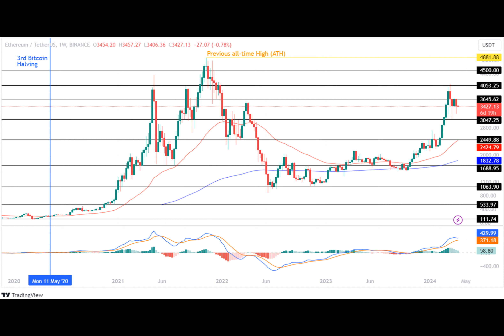Impact Of Bitcoin Halving On Altcoins: These Altcoins Might Outperform In Q2!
With the upcoming Bitcoin Halving event this month, the crypto market has started stabilizing, indicating an increase in the number of holders in the industry. Moreover, the crypto market will witness massive price volatility, resulting in crypto tokens experiencing significant fluctuations.